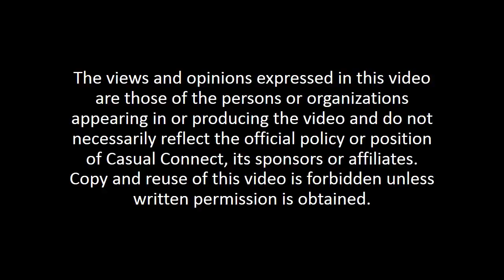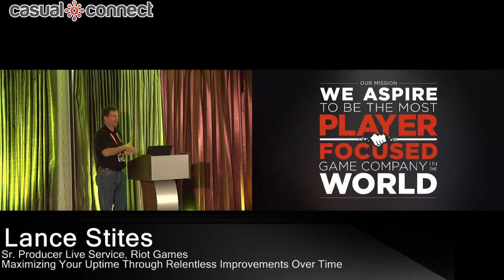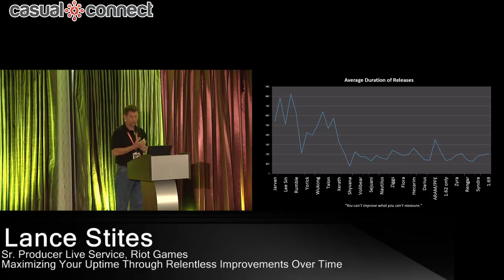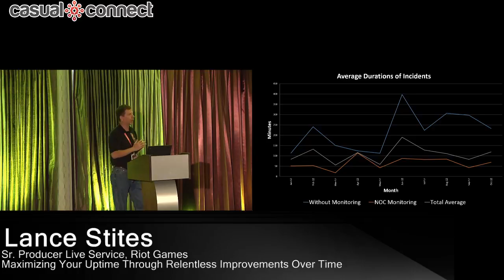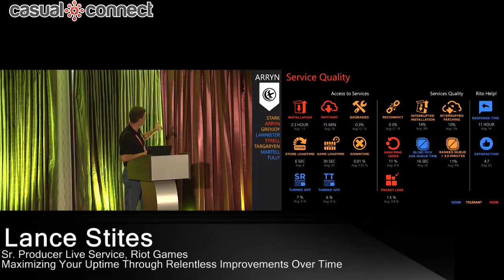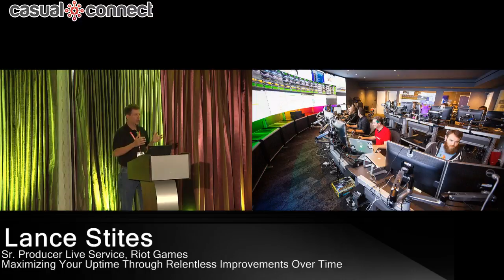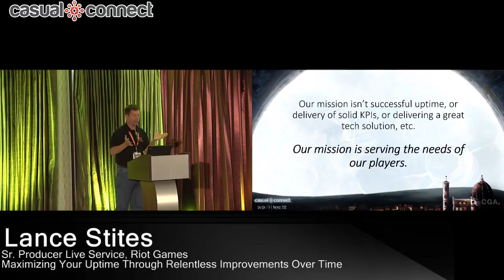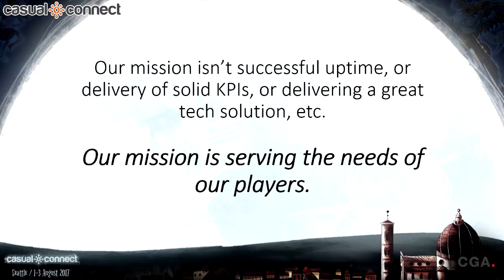Maximizing Your Uptime Through Relentless Improvements Over Time | Lance Stites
Delivered at LiveOps Connect at Casual Connect USA 2017. Players suffer when service is interrupted, but it can be minimized and even mitigated if you know about it before your players do. Learn how Riot Games has maximized their uptime over the years by relentlessly improving their ToT (Trend over Time), and how you can apply these lessons even at a small studio. Topics include monitoring/alerting, triaging, dev ownership, and setting up an effective Network Operations Center (NOC) and Live Production team.